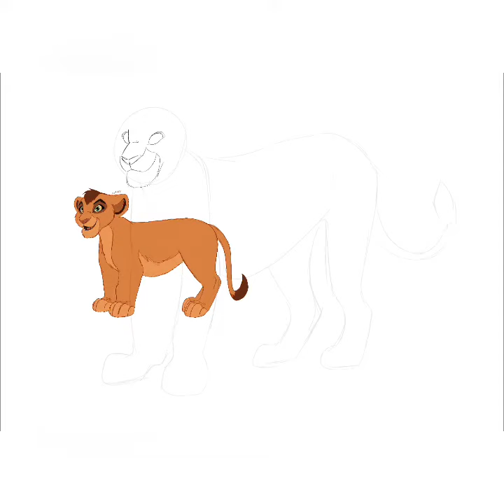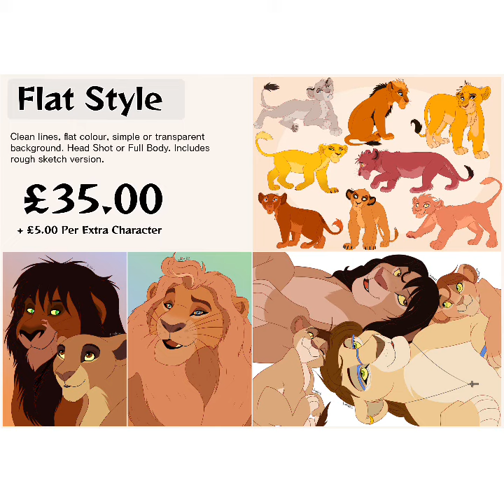KovuXKiara (BREEDING GRID)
Breeding Grid Commission for a customer on deviantART.

Tools used-
- ProCreate
- VideoLeap